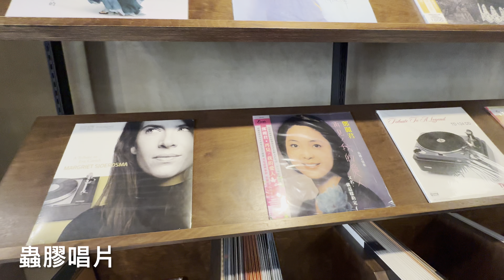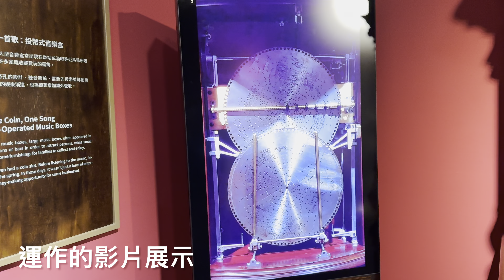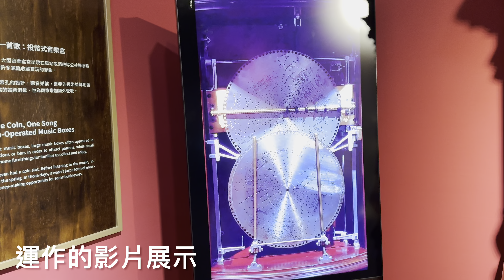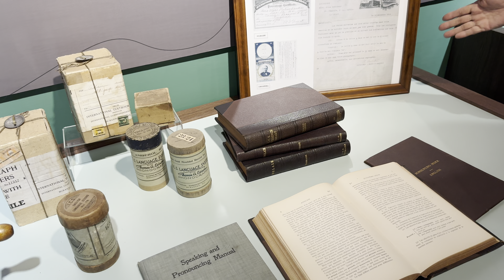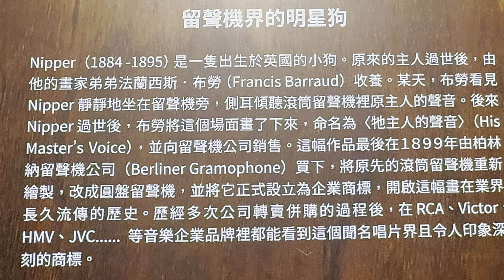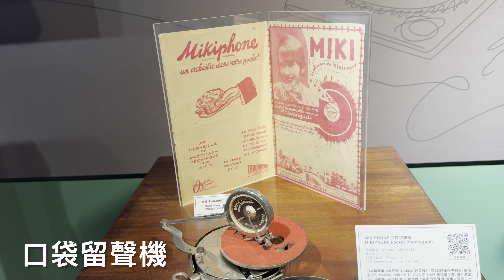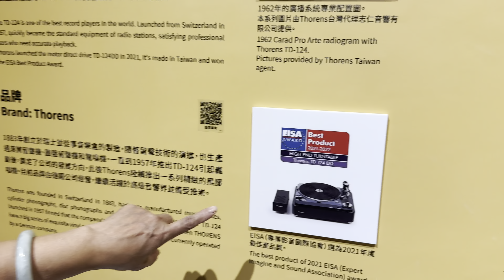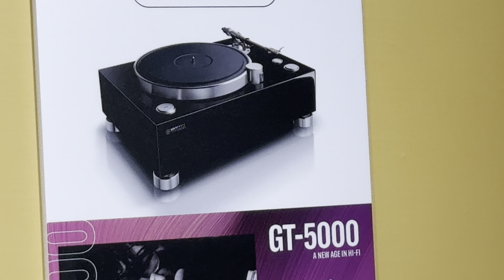文鼎留聲機博物館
700台南市中西區民權路二段162號